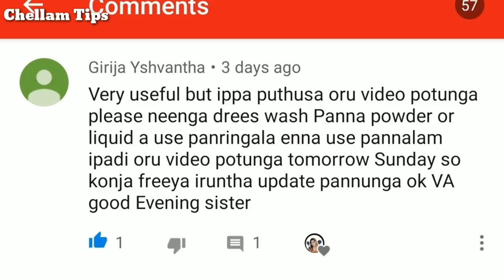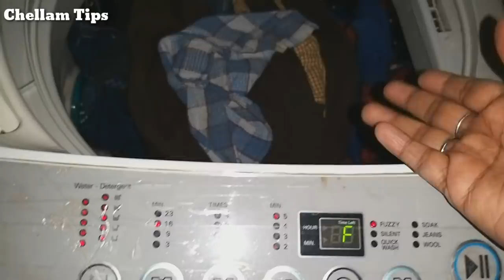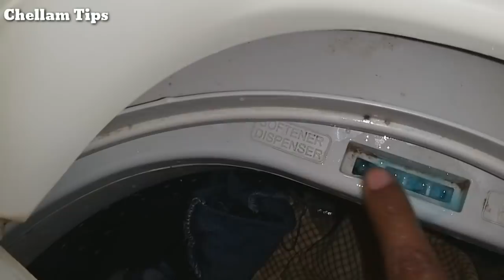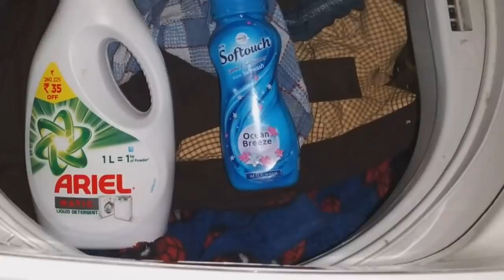நீங்கள் வாஷிங் மிஷினில் துணி துவைப்பவர்கள் ஆ இருந்தால் இந்த வீடியோ முதல்ல பாருங்க-10 USEFUL TIPS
cloth washing
washing tips tamil
new tricks and tips
cloth dirty remove tips
kids dress washing tips
10 Useful cloth washing Tips And TRICKS & IDEAS

🌹recommended video's 🌹